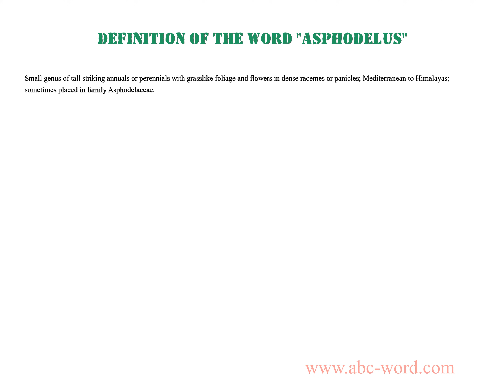Definition of the word "Asphodelus"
you will find full information about this word "asphodelus".
From the video you will learn the definition for the word asphodelus. The lexical meaning of the word asphodelus. What does the word asphodelus mean? And much, much more...